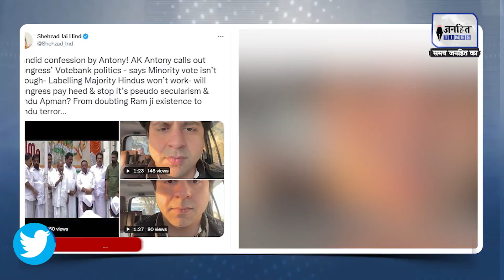हिंदुओं पर विवादित बयान देकर बुरे फंसे Congress नेता A K Antony || JANHITTIMES